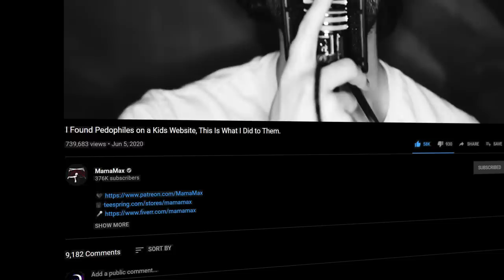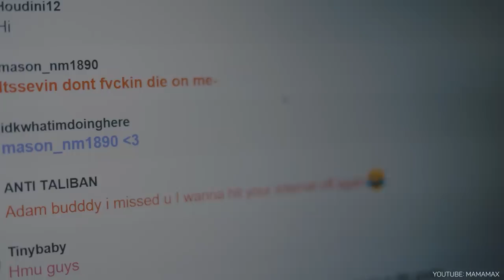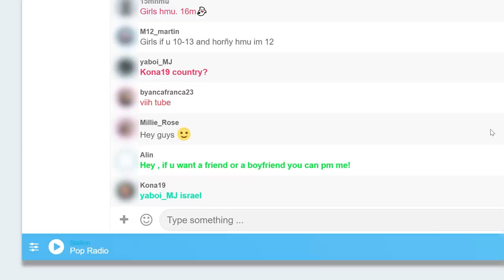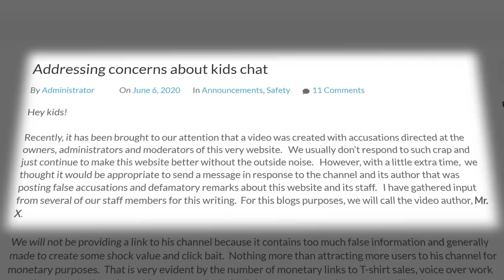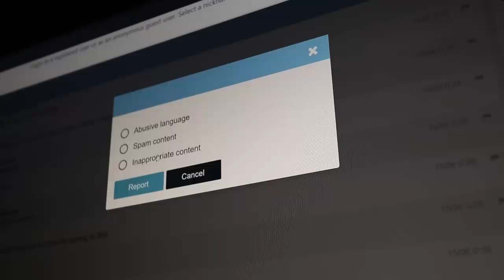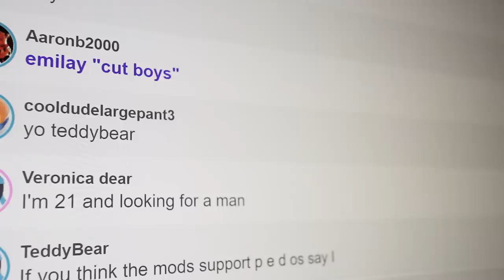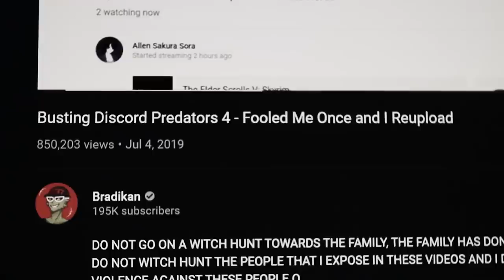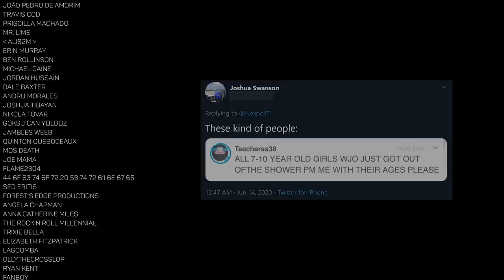This Website Needs to be Shut Down.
On the 5th of June, my friend MamaMax uploaded a video exposing online predators. A few days later, his upload was taken down, however the website in which he discovered them is still online.